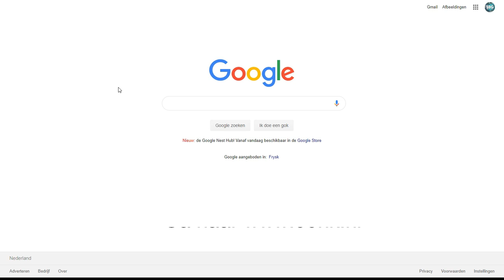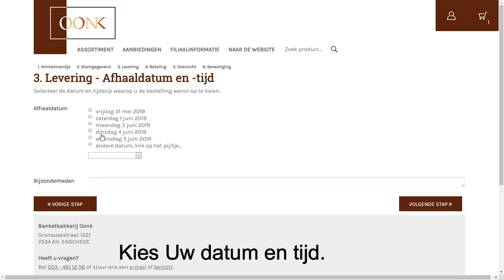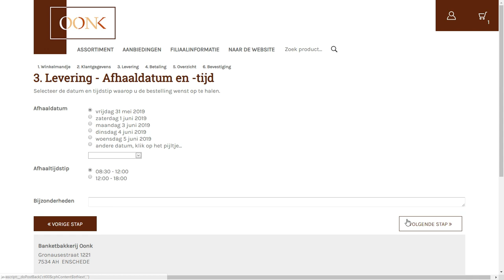Uitleg video webshop Bakkerij Oonk